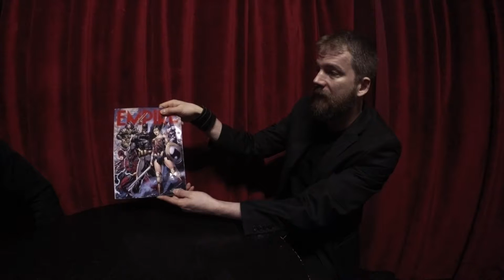Justice League: 3. Ryhmä Rämä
Miten pärjäävät Justice Leaguen uudet tulokkaat saappaissaan? Erityissyynissä Jason Momoa Aquamanin roolissa.